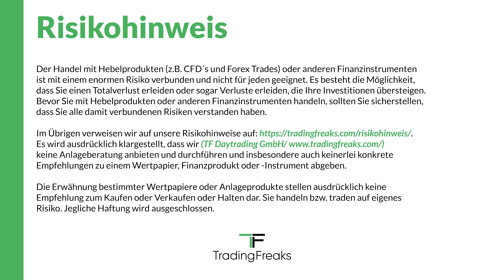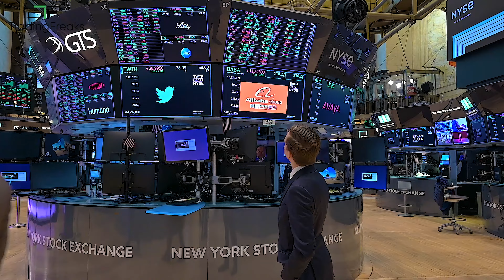Aus dem Rheinland an die Wall Street (Trader Vlog New York)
Mission: Wall Street! Der ultimative Trader Vlog aus New York. Wir nehmen dich mit auf einen 3-Tage Trip und die Aufgabe, einmal den Börsenhandel auf dem Parkett der New York Stock Exchange hautnah mit zu erleben.

Ob wir es geschafft haben, den Trading Floor zu erklimmen erfährst du in diesem Video.

✅ Wenn du dich für das Aktien Newstrading mit amerikanischen Aktien interessierst, so wie wir es täglich umsetzen, dann schaue dir unbedingt dieses Trader Training an:

✅ Du hast Fragen an uns und möchtest mehr zu unseren Ausbildungsinhalten erfahren? Dann sichere dir hier noch einen Termin zum kostenlosen Infogespräch:

Grüße aus Siegburg
Team TF